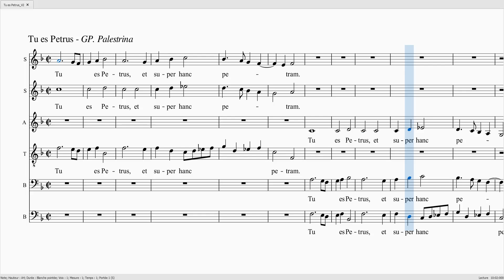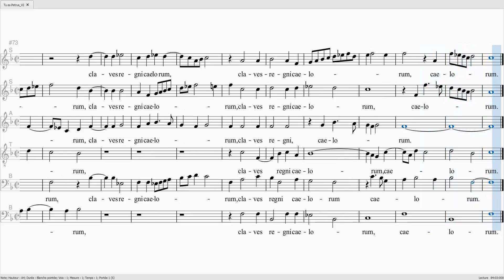PALESTRINA Tu es Petrus S1 100 S2 40 ATB1B2 100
PALESTRINA Tu es Petrus

Alto 100%
Ténor 100%